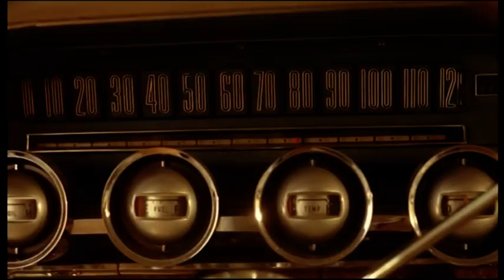Stephen King Season - Children Of The Corn (2009) (28/10/17)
The last film of the Horror Channel's Stephen King season is this 2009 remake of Children Of The Corn, introduced by Emily Booth.